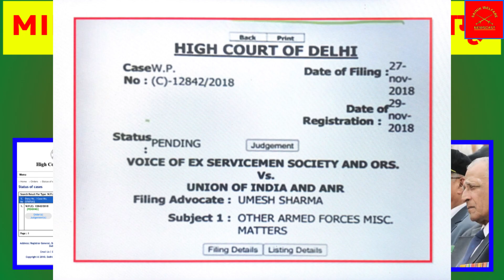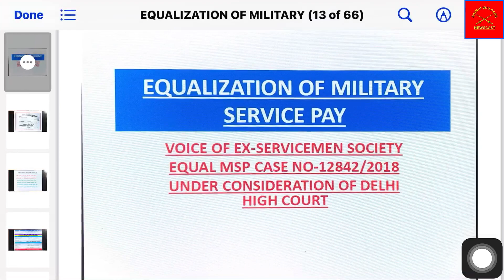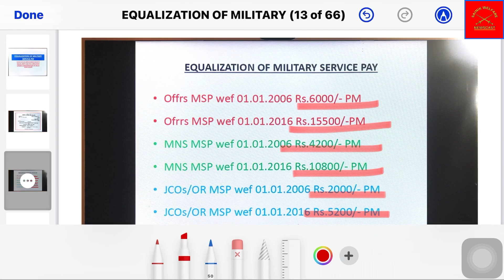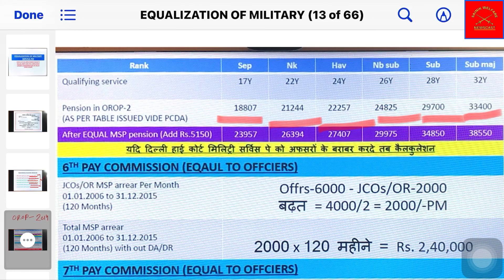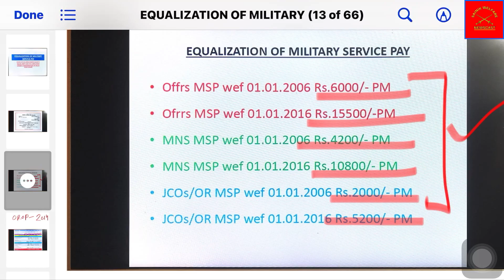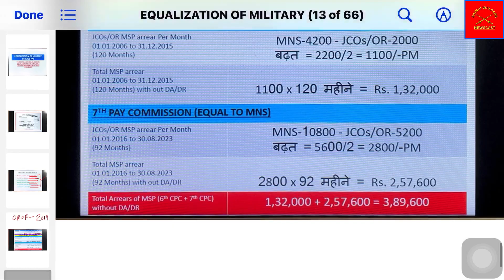PRE-2006 और PRE-2016 पेन्शन-भोगियों! मिलिट्री ड्यूटी भत्ता - MSP सबको लागू!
PRE-2006 और PRE-2016 पेन्शन-भोगियों! मिलिट्री ड्यूटी भत्ता - MSP सबको लागू! ​⁠@SainikWelfareNewscast Sparsh ​⁠​⁠ OROP​⁠2

About Channel and Video: - जय हिन्द दोस्तों "SAINIK WELFARE NEWSCAST" रक्षा पेंशनभोगियों (पूर्व सैनिकों, पारिवारिक पेंशनभोगियों और नागरिकों) और केंद्र सरकार के कर्मचारियों के लिए भारत का एकमात्र भरोसेमंद YouTube चैनल है, जो बेहतर समझने योग्य भाषा में प्रामाणिकता और विश्वसनीयता के साथ सैनिकों से जुड़ी सभी जानकारियां प्रदान करता है । वीडीयो देखनें के लिए आपका दिल से आभार. इस वीडियो में सरकारी कर्मचारियों और पेंशनभोगियों व केंद्र सरकार के कर्मचारियों के कल्याण से संबंधित एक नई जानकारी प्रदान की गई है। पूरी जानकारी के लिए वीडियो पूरा देखें।

✔️ECHS
✔️Service, Family & Disability/Invalid Pension
✔️Premature Retirement

Letter/PDF/News Link:-

The channel does not support the promotion of religious violence or harm to humanity or the promotion of crimes, religious conflicts and riots or other anti-social activities. The content on the channel is owned by Sainik Welfare Newscast India only. Every effort has been made by the content owners to ensure the accuracy of the data/information on this channel. However these need to be verified and supplemented by the documents finally issued by the concerned authorities. Sainik Welfare Newscast India Channel will not be responsible for any claim based on the displayed data. Channel Content Contents will not be used as evidence in Court Procedures, Law House, Court of Inquiry, FIR registration and other official or departmental proceedings.

SAINIK WELFARE NEWSCAST
INDIA 🇮🇳 (भारत)